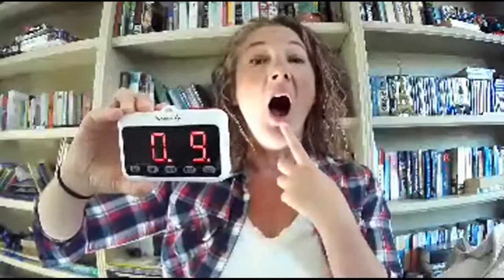4th of July Parkinson Speech Exercise Class!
The WARM UP sounds are: MAY - ME - MY - MO - MOO

From the archives! Join Speech Pathologist Sarah for a fun effective JULY 4th themed Parkinson specific speech exercise class.

Try the FULL program (unlimited speech/voice classes) for 30 days absolutely free. See what regular guided speech and voice exercise can do to improve your Parkinson's related communication and swallowing issues.